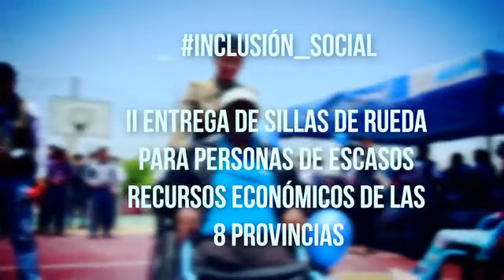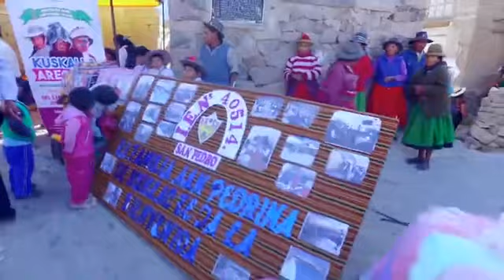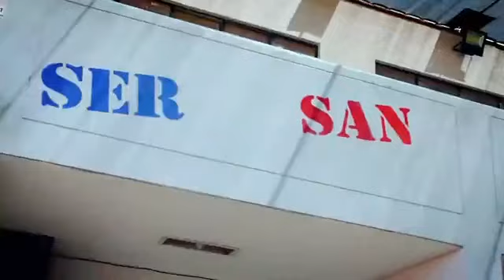Resumen de las visitas y apoyo social del Comite de damas del Gobierno Regional de Arequipa.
La Presidenta del Comité de Damas del Gobierno Regional de Arequipa, Jennifer Neira Gonzales, nos muestra un resumen de las visitas y apoyo social que realizo a los diferentes distritos y provincias de la Región Arequipa.